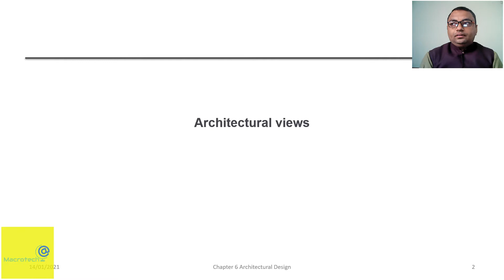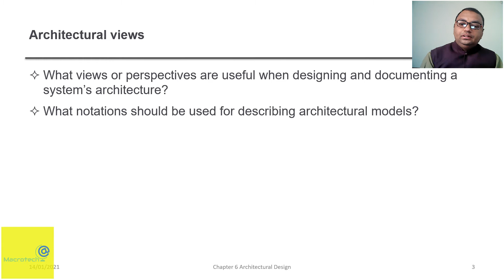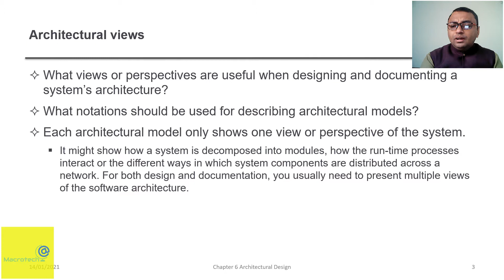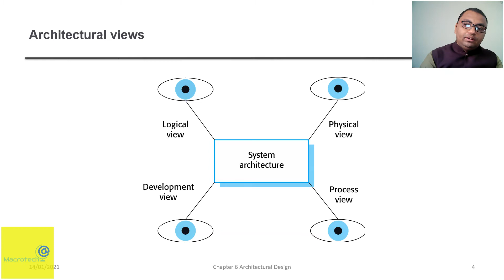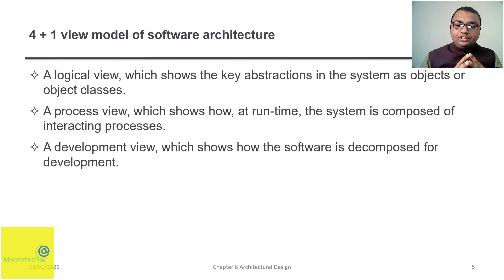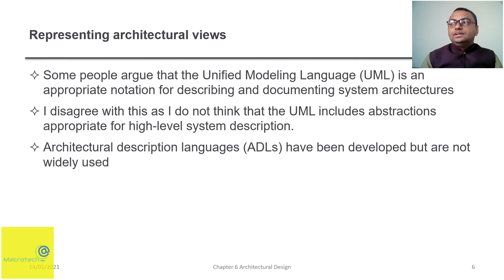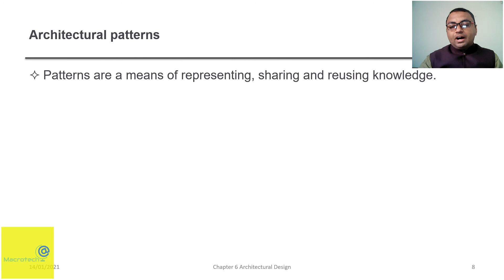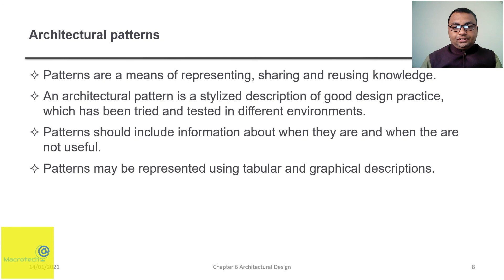What are Architecture Patterns / Designs? | Hindi / Urdu | Lecture 20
In this lecture, Mr. Zahid Nawaz explains architecture patterns and architecture views with help of examples. He discusses the use architecture patterns in developing a software. He also discusses use architecture views in software engineering. He discusses different architecture patterns with real world examples. Mr. Zahid Nawaz discusses use of different architecture patterns in different domains of software.

Presented By:
                        Macrotech Official
Course Title:
                       Software Engineering
Instructor:

How to use WhatsApp on Laptop and PC without Smart Phone or Android Mobile | Urdu / Hindi: